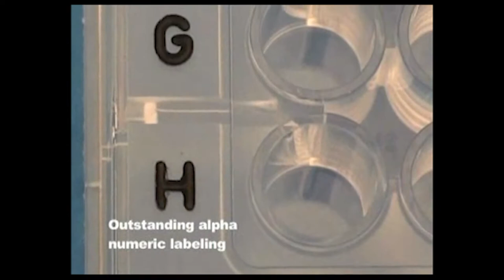Celledyrkningsplader fra TPP - Forbrugsartikler til Celledyrkning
Testplader til celledyrkning i krystalklar polystyren af meget høj kvalitet. Alle TPP´s produkter er fremstillet af højeste kvalitet af råmaterialer. Der tilsættes ingen additiver eller blødgørere, der kan kontaminere prøverne.

Buch & Holm er en førende leverandør af laboratorieudstyr, udstyr til kvalitetskontrol og industriudstyr. Professionel rådgivning, support og teknisk service til laboratorier og industri.